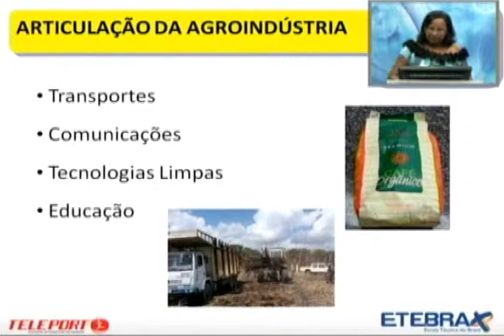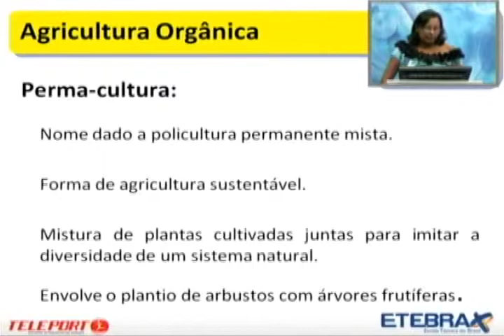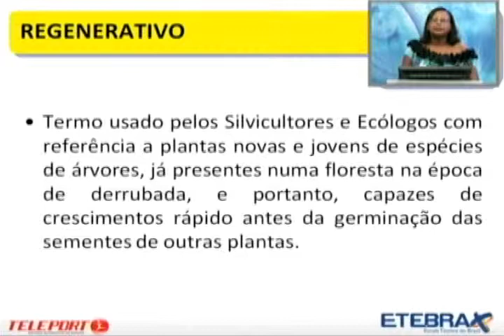SEG TRAB - PRO - AULA-05 MODULO-2010,02 PARTE-04.flv